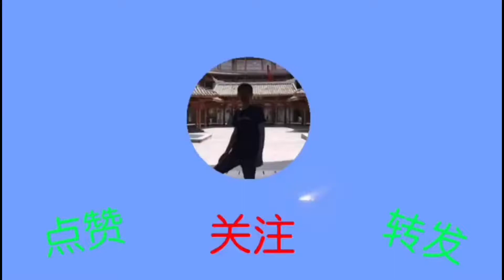带美女探寻，400年荒废的山西古村，已经无人居住！